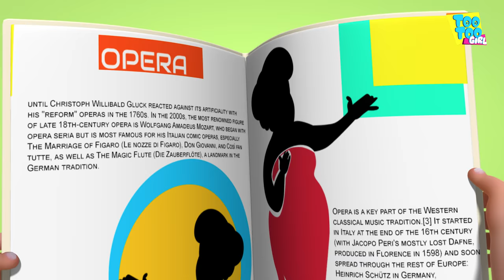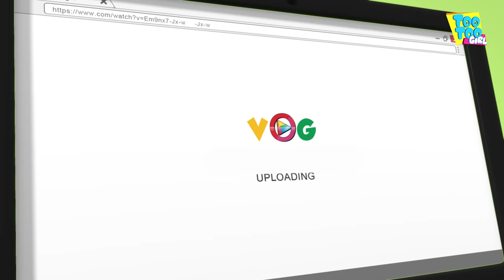TooToo Girl Opera Singer Episode | Funny Cartoons For Kids | Comedy Series For Children | Kids Shows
Here is a TooToo girl's singing opera and her various stints in her day to day life. The episodes are built around different objects and scenarios and how she outsmarts the troubles. It majorly involves gags and funny incidents which grow out of Too Too Girl's smartness.
Watch full episodes of comedy series and the best animated cartoon show on youtube.

Checkout our latest CTV apps for exclusive content

Videogyan now brings you all new episodes for kids. Starting from cartoon videos for children and fun kids shows, we have different animated series for you!